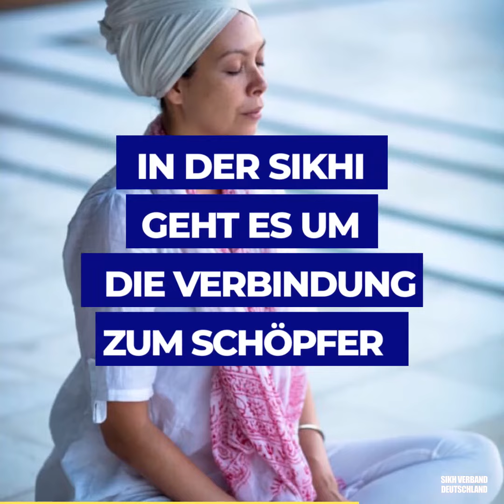SCHONMAL GEWUNDERT - TURBAN & BART?